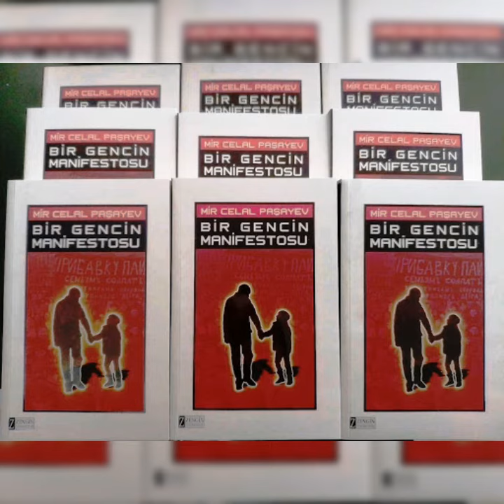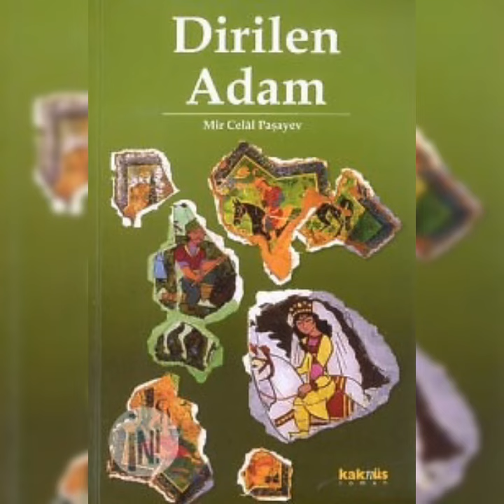Tovuz rayon Mərkəzləşdirilmiş Kitabxana Sistemi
Mir Cəlal